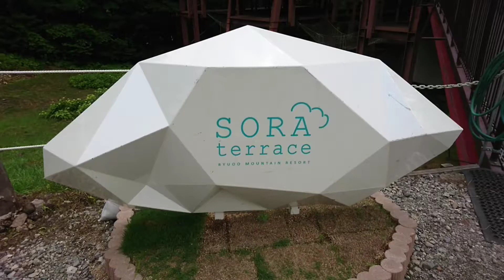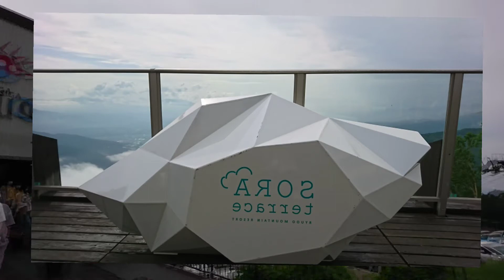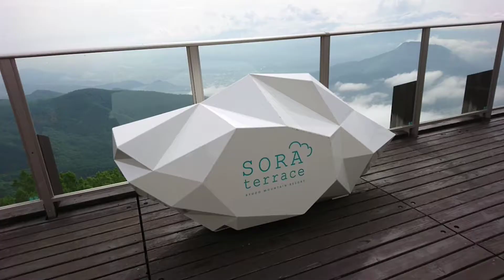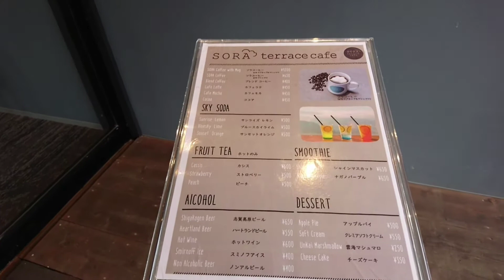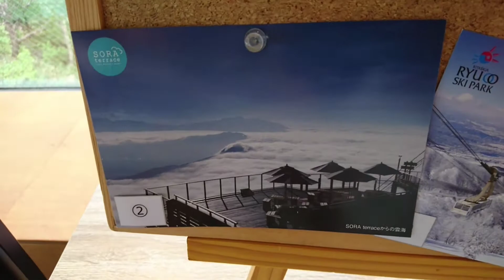Visiting Ryuoo mountain park - Sora Terrace